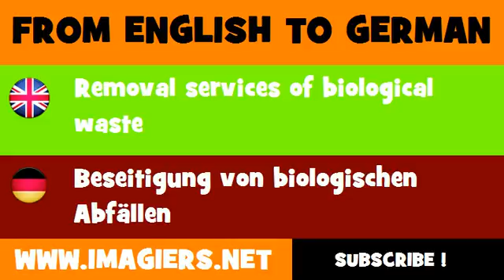DEUTSCH ENGLISCH = Beseitigung von biologischen Abfällen